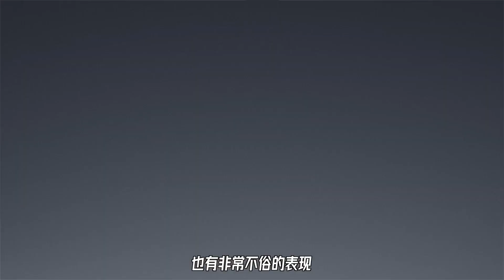陈佳鹏采访+Metaspeed Sky Paris & Edge Paris 简报